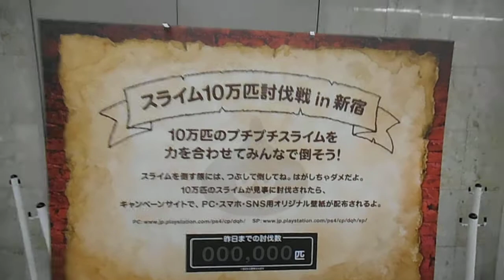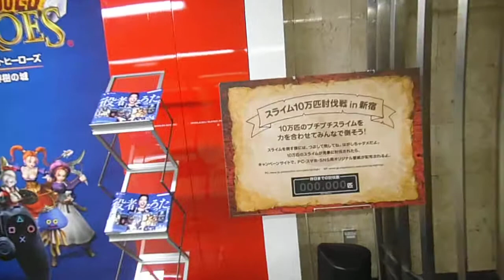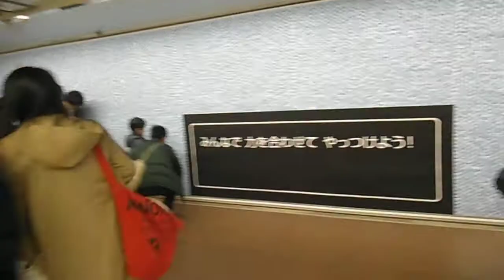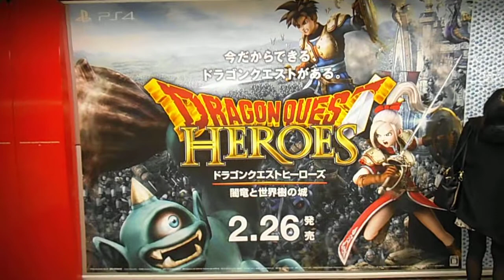DSCF0042新宿駅地下通路20150223ドラゴンクエストぷちぷちスライム